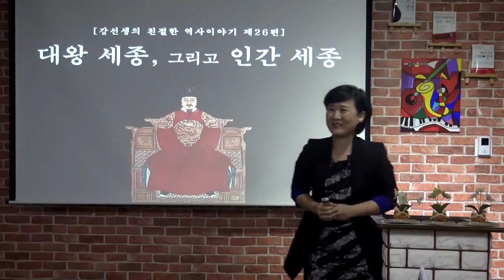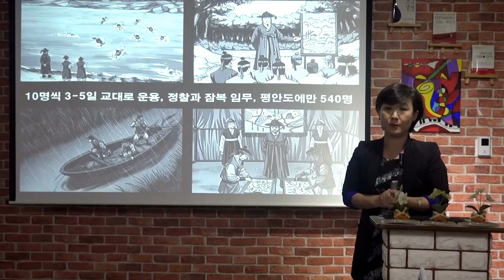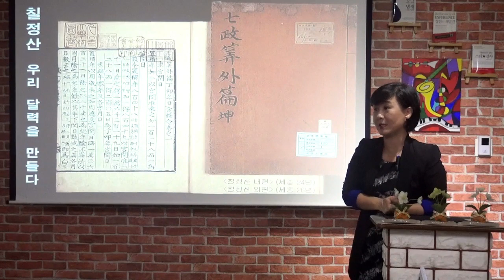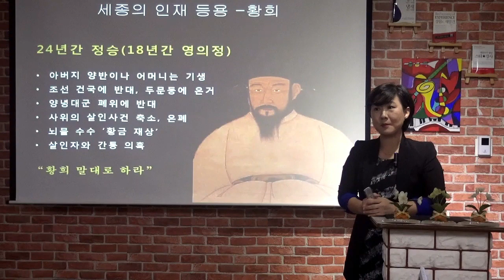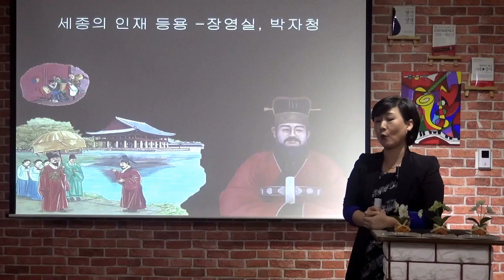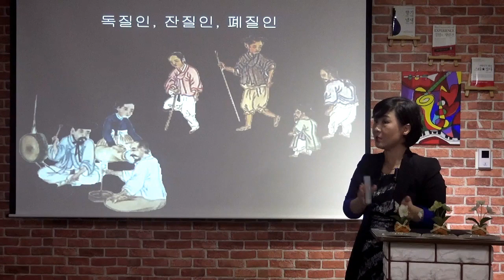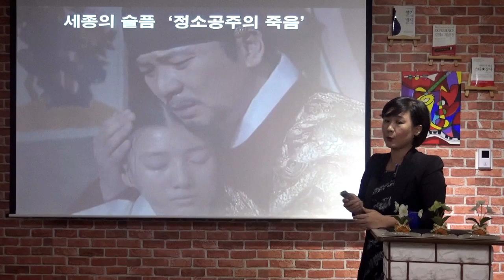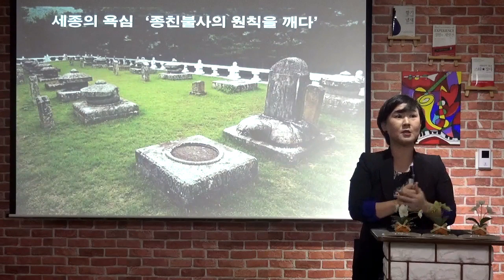세종대왕의 업적과 인간세종의 모습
세종대왕의 업적과 인간세종의 모습을 강연주제로 다루어 보았습니다. 많은 분들이 세종대왕의 업적은 잘 알고 계시지만 그의 인간적인 면은 잘 모르는 경우가 많지요?
강선생의 친절한 역사이야기 제26편을 통해 셀 수 없이 많은 업적과 그의 인간적인 삶의 모습을 살펴보시기 바랍니다. 즐겁게 시청하시고, 행복하세요^^

_ 향기나는 김소장